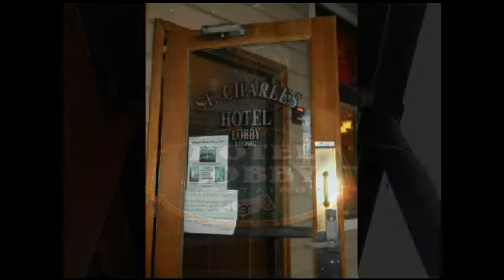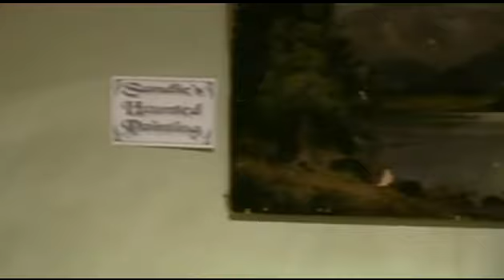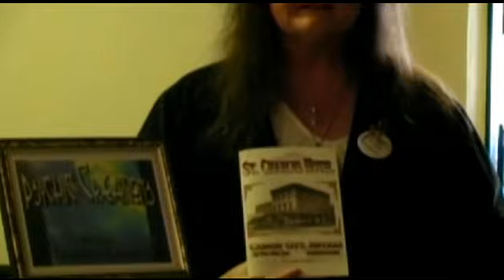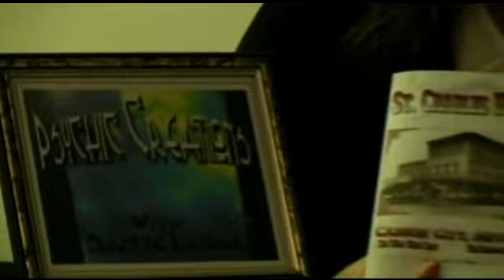Psychic Creations presents, "Historic and Haunted St. Charles Hotel in Carson City, Nevada"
Producer of "WHAT" and "Nevada Trails" shows, presents "Psychic Creations" host, Sandie La Nae, as she takes you into

one of Carson City's original buildings...a Historic Hotel, that is very haunted. One spirit is the heavyweight champion of the

1970s, "Fighting Irish Pat Duncan."